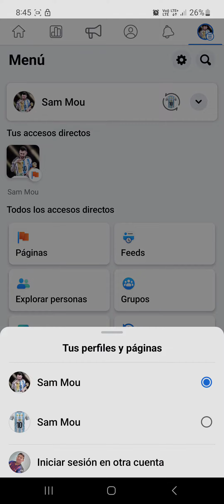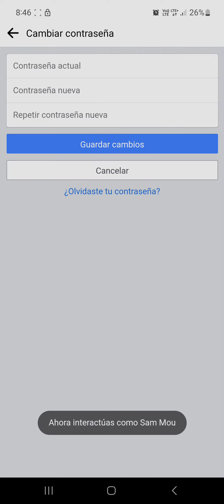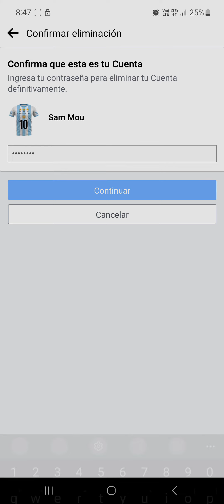Tutorial Eliminar cuenta o página en Facebook